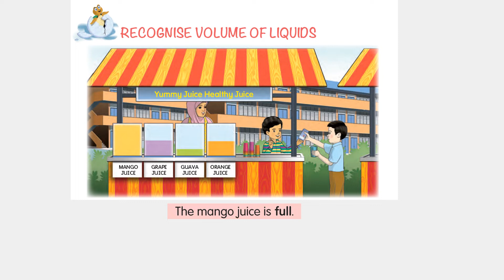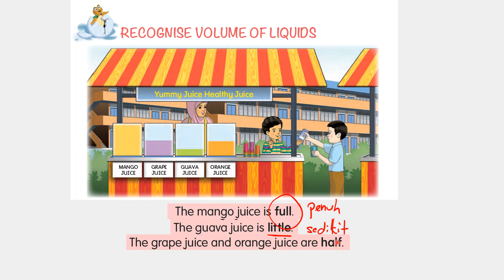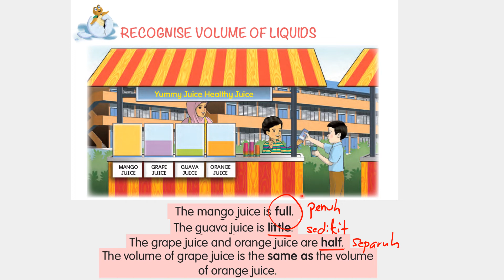Mathematics Year 1 DLP Volume Of Liquid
RECOGNISE VOLUME OF LIQUIDS